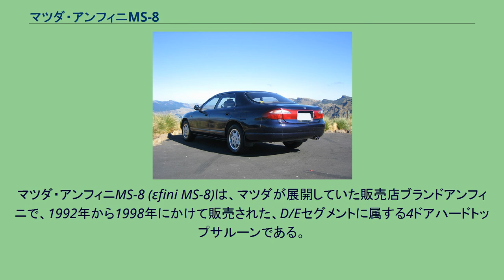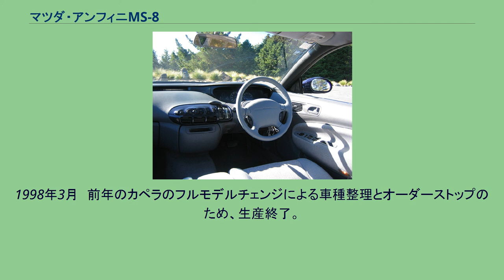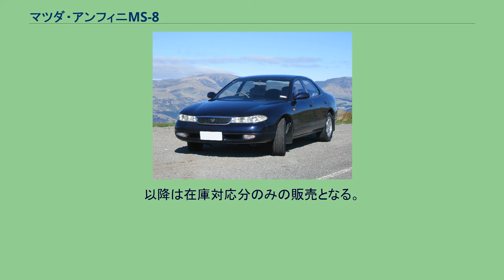マツダ・アンフィニMS-8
マツダ・アンフィニMS-8 (εfini MS-8)は、マツダが展開していた販売店ブランドアンフィニで、1992年から1998年にかけて販売された、D/Eセグメントに属する4ドアハードトップサルーンである。
車名のアンフィニMS-8は、同車が販売される販売店ブランドアンフィニの名称に、英語で「大いなる思い」を意味するMegalo Spiritsの頭文字と車格を示す8とを組み合わせできた造語で、「無限大に広がる喜びを提供するサルーン」の意味合いが込められている。
1992年3月　マツダ・ペルソナの後継車として、当時の新販売チャネル「アンフィニ」ブランドにて発売される。
ペルソナのコンセプトである「インテリアイズム」を継承し、インストゥルメントパネルがとてもユニークで、現在はミニバンによく見られるインパネシフトを採用していた。
このインパネシフトは「ニューモードシフト」を名付けられ、日本車では日産のエスカルゴに次ぐインパネシフト車であった。
よってフロントシートは左右ウォークスルー可能なベンチシート（フロントは2人乗り）を採用。
オーディオパネルはスバル・アルシオーネSVXに続き、全体にカバー覆うことができ、隠すことができた。
マツダではコスモに続き採用。
前席用シートベルトはペルソナと同様、テンショナー本体がリアドアに内蔵され、前席ヘッドレスト横のガイドアンカーを経由してバックルに固定される変則的な方式だった。
1992年10月には、サンルーフに装備した太陽電池を用いてファンを動かし、室内換気を行う装備（ソーラーベンチレーションシステム）が追加された。
1993年1月　2.0Lに装備品の見直しで値下げをした2.0タイプG-Sを追加。
1993年7月 タイプRは装備品の見直しでタイプR-Jとなる。
2.5タイプGリミテッドは廃止。
1994年6月　マイナーチェンジ。
フロントグリル・アルミホイールのデザインが変更される。
グレードが「グランデール・グランデールG」（2L・2.5L）と「ツーリング・ツーリングS」（2.5L）のみに。
1995年12月　全車に運転席エアバッグが標準装備。
グレード体系の見直しでグランデール系のみへ。
1998年3月　前年のカペラのフルモデルチェンジによる車種整理とオーダーストップのため、生産終了。
以降は在庫対応分のみの販売となる。
1998年6月 在庫対応分がすべて完売し販売終了。
クロノスファミリーの中では最後まで生産された車種でもあった。
^ “アンフィニMS-8”. トヨタ自動車株式会社 (2020年1月24日). 2020年1月24日閲覧。
^ “MS-8(マツダ)のカタログ”. リクルート株式会社 (2020年1月24日). 2020年1月24日閲覧。